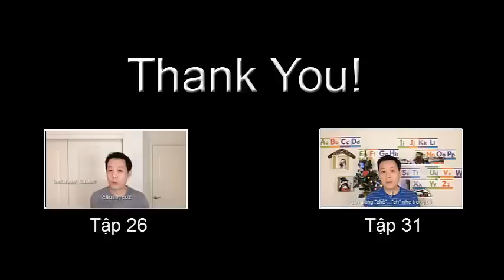Tap 36: Phat Am Tieng Anh: Thap Cam Phan 3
Video này mình trả lời những câu các bạn đã hỏi mình gần đây. Mình hy vọng video này bổ ích và giúp các bạn phát âm tiếng Anh  tốt hơn. Vì các bạn bạn góp ý và cho mình những câu đề trả lời mình có thể làm video này. Have a wonderful day!